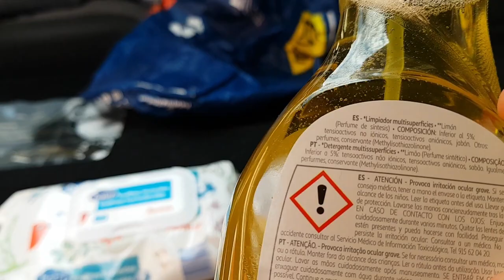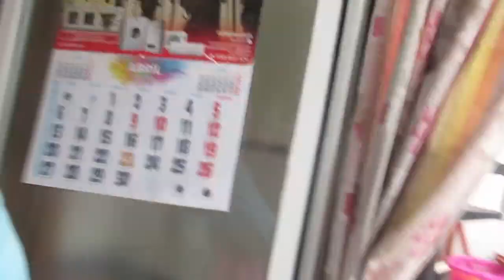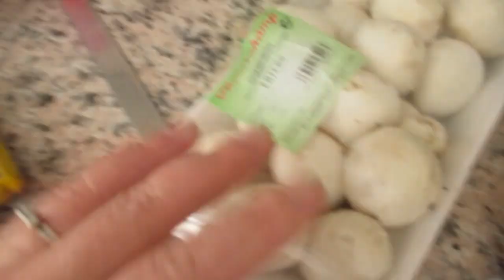По магазинам на карантине.😷 Жизнь на расстоянии. 🙅‍♀️Барбекю и сардины .🔥ИСПАНИЯ Влог